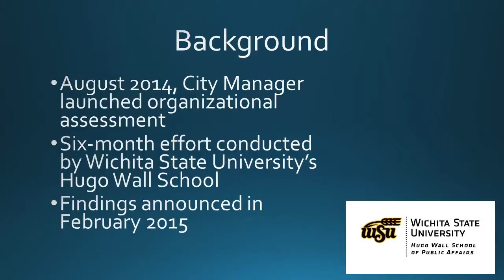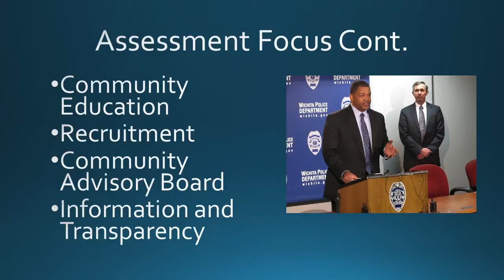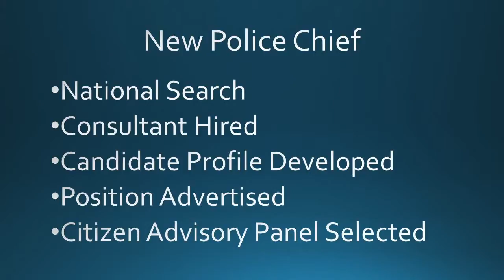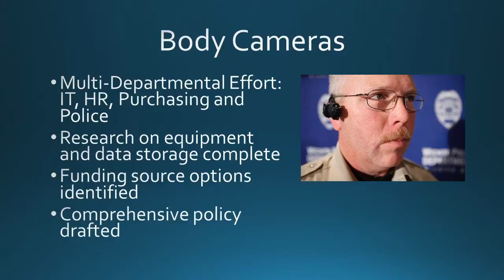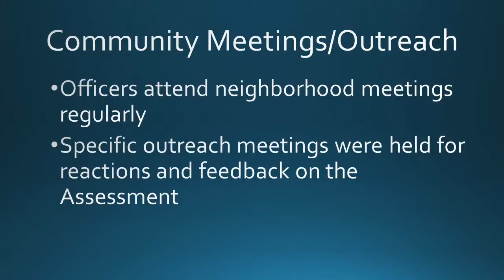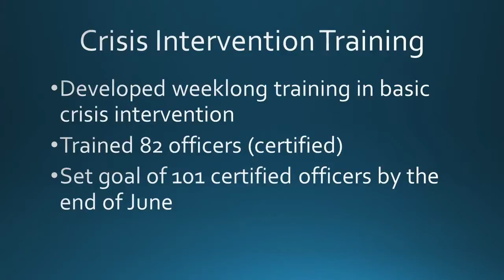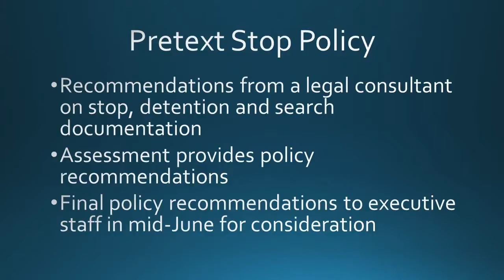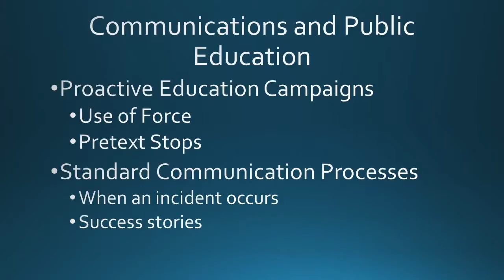City of Wichita - Mayor Longwell's Media Briefing June 4, 2015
Mayor Jeff Longwell, City Manager Robert Layton and Wichita Police Department officials on Thursday provided a progress report on recommendations stemming from a six-month organizational assessment conducted by Wichita State University.

The organizational assessment, released in a comprehensive report in February, is designed to improve public safety and relations between the Wichita Police Department and the community. The assessment offered recommendations in key areas including body cameras for officers in the field, a community advisory board, qualifications for a new police chief and community policing.